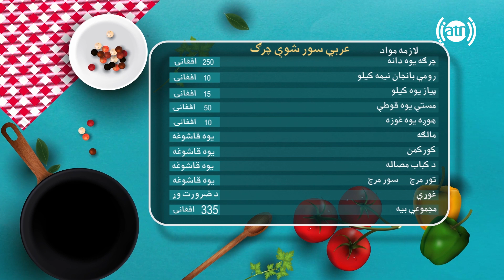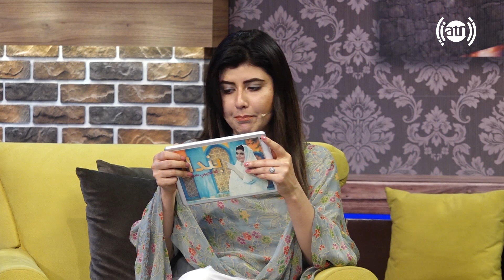بنډار له نجیبې سره - فصل دوم - قسمت ۰۱ / Bandar With Najiba - Season 2 - Episode 01